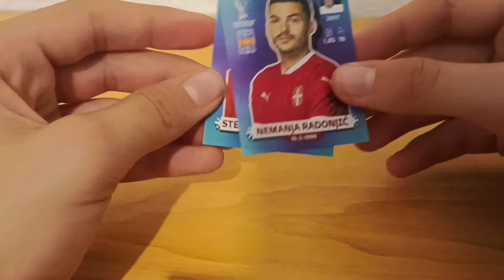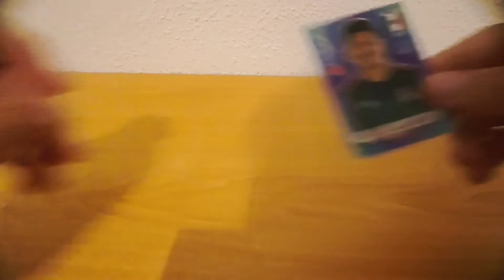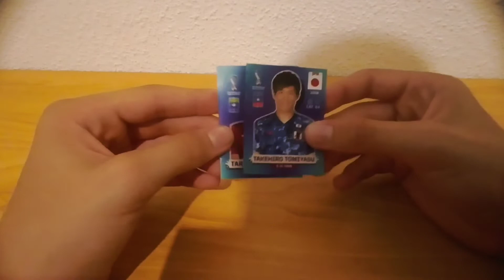Abriendo sobres del mundial!! Sale Militao!!⚪⚪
En este vídeo nos saldrá Messi de una vez, o hay que seguir comprando, mira hasta el final y lo averiguarás.